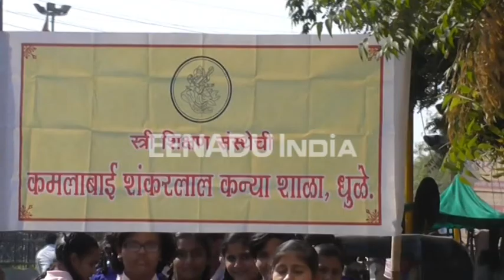धुळे महापालिका निवडणूक रणधुमाळीः मतदान जनजागृतीसाठी विद्यार्थिनींची रॅली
धुळे - महापालिका निवडणुकीच्या पार्श्वभूमीवर शहरातील कमलाबाई कन्या शाळेच्या विद्यार्थिनींनी रॅली काढून मतदान करण्याबाबत आवाहन केले आहे. या रॅलीतून विद्यार्थिनींनी मतदानाबाबत जनजागृती केली. या रॅलीने धुळेकर नागरिकांचे लक्ष वेधून घेतले आहे.